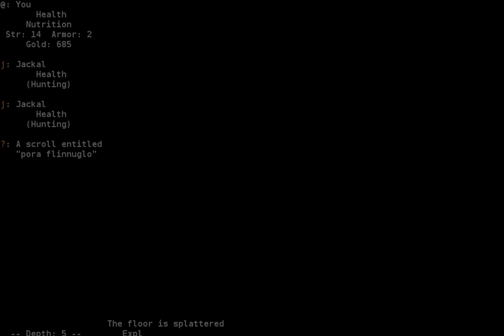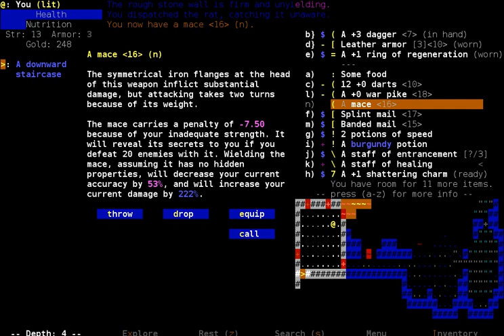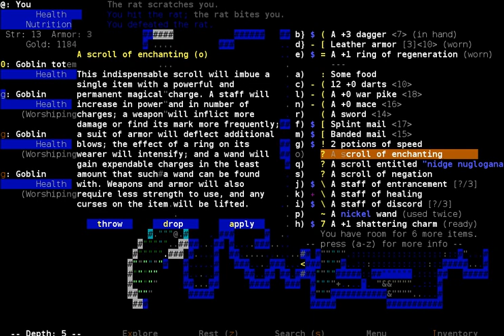Ep.6 Brogue Let's Play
Sorry I'm a bit quiet and sound like a guy, my throat is still pretty messed up. Hope it will be better soon, but it's a recurring issue so even if it clears up it will come back.